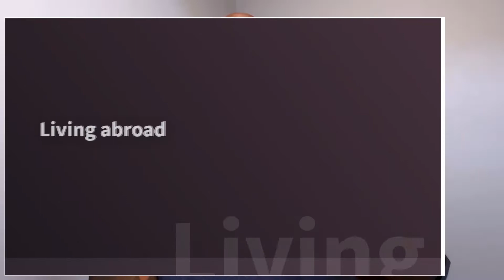Recap of my time abroad as a Veteran.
In this episode: This week I am giving you some insight into my time abroad while I was enlisted. Discussing what it was like in countries such as Korea and Germany and some of the pitfalls you may find yourself in.